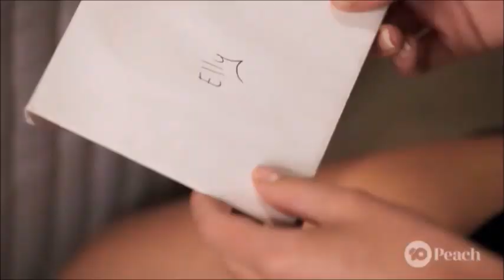Mel and Chloe scene ep 8034